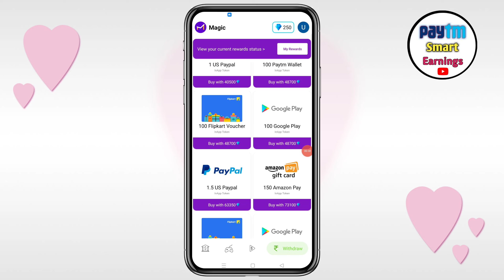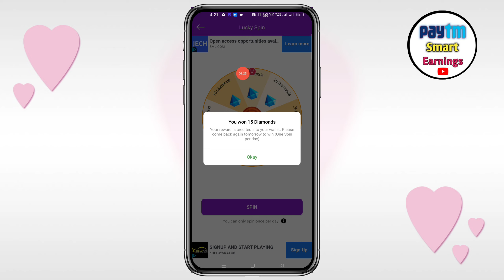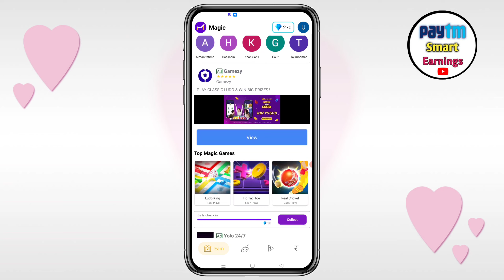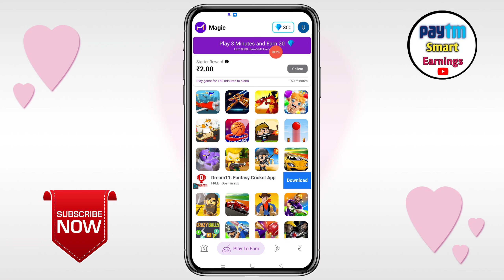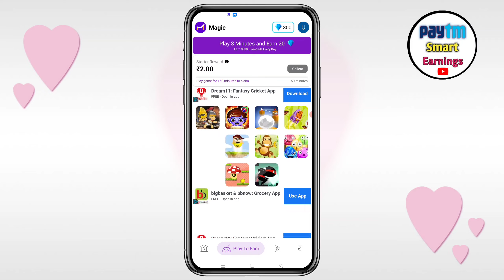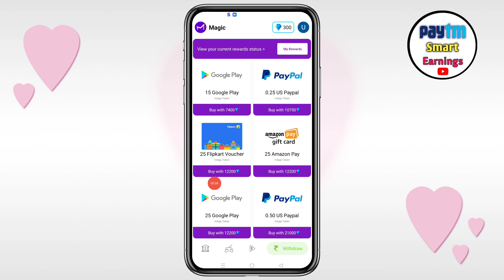New Earning App Today | Flipkart Gift Card Earning App | Google Play Gift Cards Kaise Kamaye